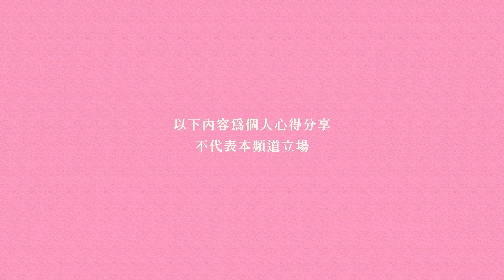奧運金牌郭婞淳的第一本書！獻給每個在生活中努力的人｜今天讀什麼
「不要猶豫也不要害怕，要相信一切都是最好的安排。」——郭婞淳
金牌之路是一條自我挑戰的旅程，充滿考驗與挫折，如同我們的人生。郭婞淳真實剖繪舉重與人生相通之道，歸納出幫助自己突破的信念、把壓力轉換為動力的方法，將帶給每個在生活中努力的人，找到可以依循的成長軌跡與力量，讓人生也能，舉重若輕。